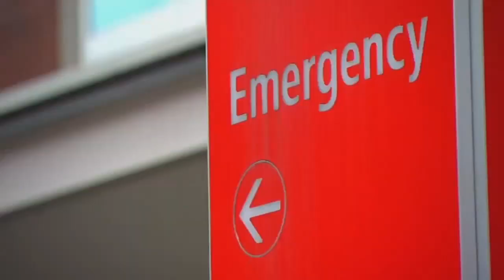Officials address shortage of personal protective gear